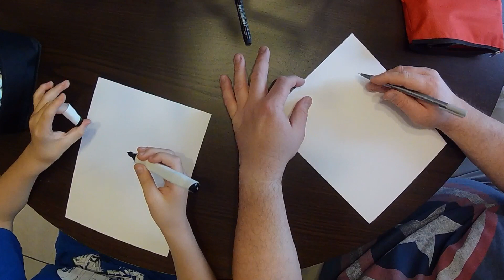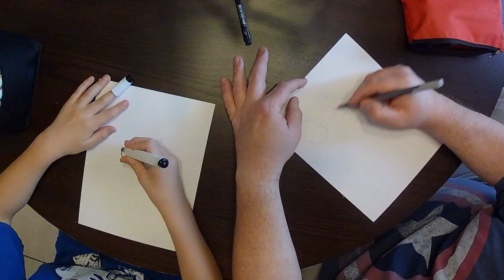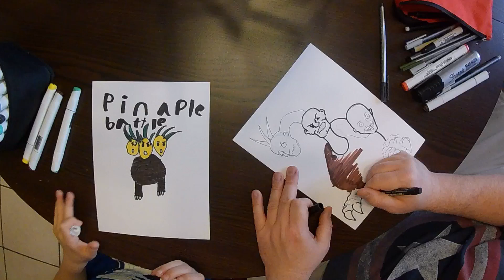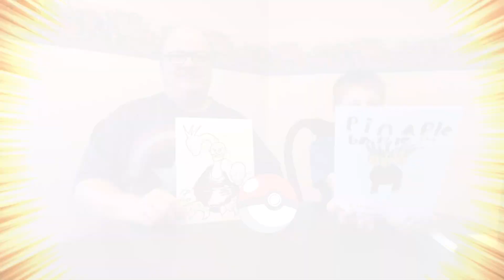That thing is creepy...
Andrew and Edward attempt to draw a Pokémon from the following description: leaves, no arms, three faces, a brown body and claws.